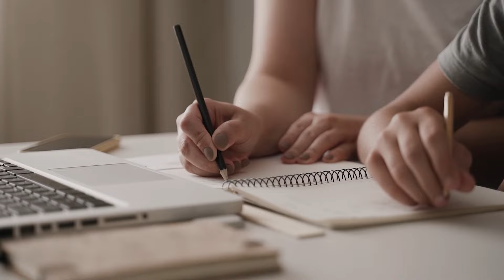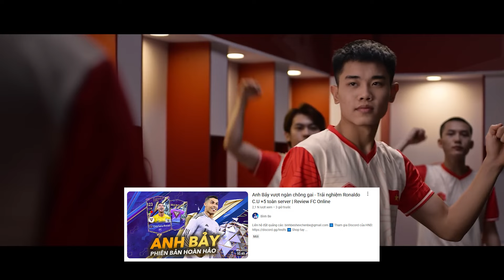Nghỉ lễ cầm full team 24VNB với event vô cùng miễn phí của Gà Rán | Team color FC Online